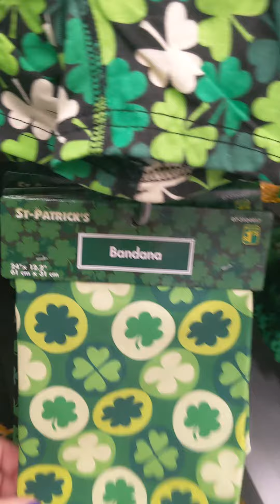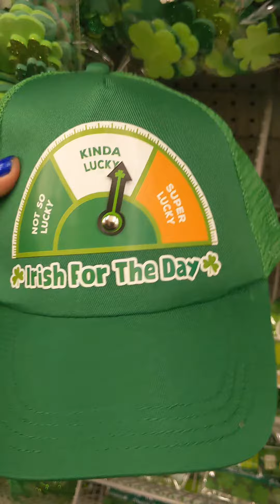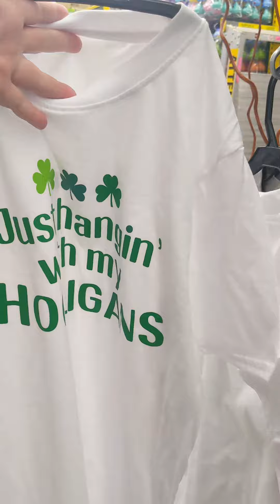DOLLARAMA SHOP WITH ME | ST PATRICK'S DAY